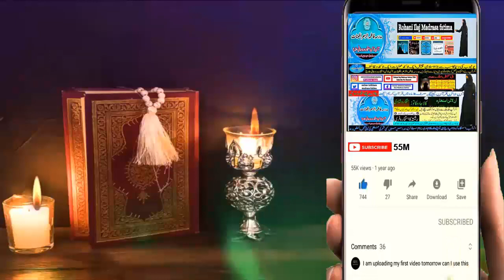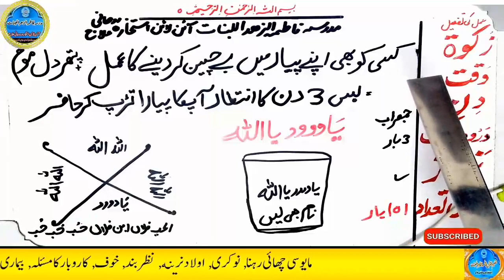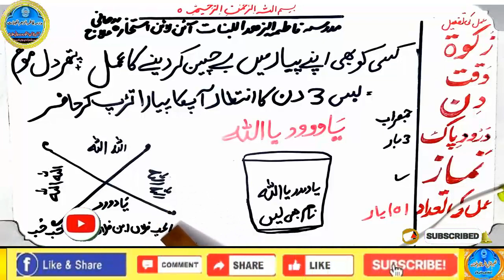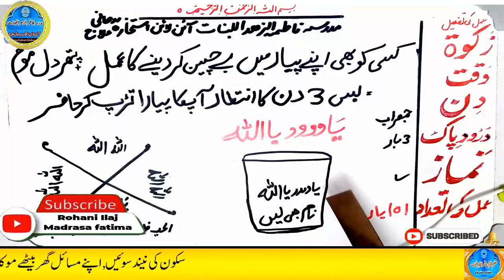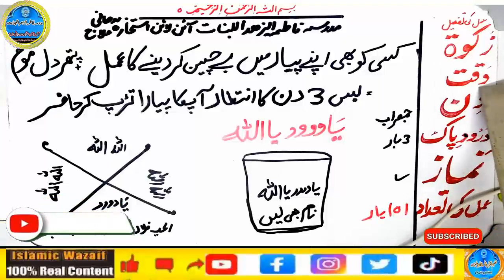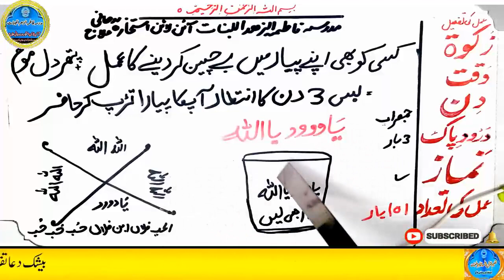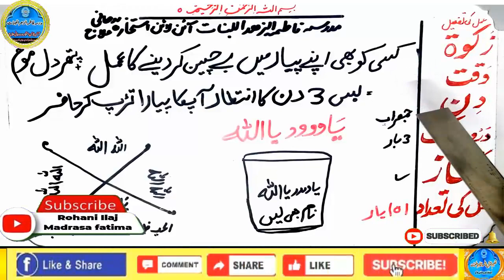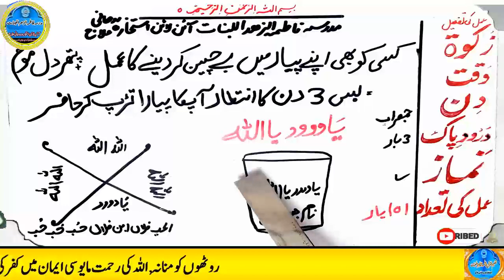mohabbat ka wazifa, wazifa for love, love marriage, mohabbat ka wazifa aag jesa, mohabbat ka taweez